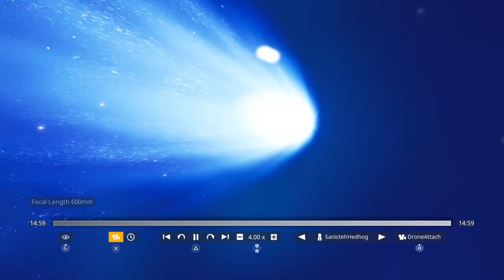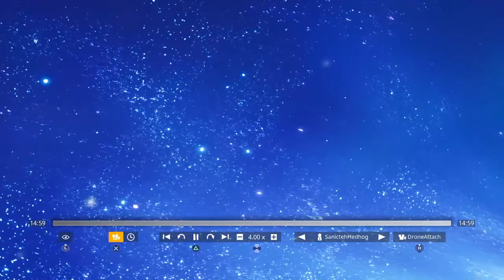Fortnite part 23 |ZOOMING TO METEOR